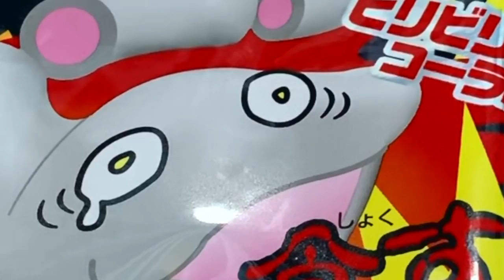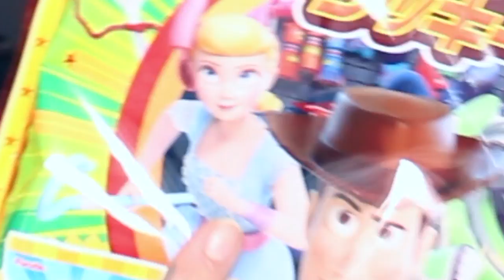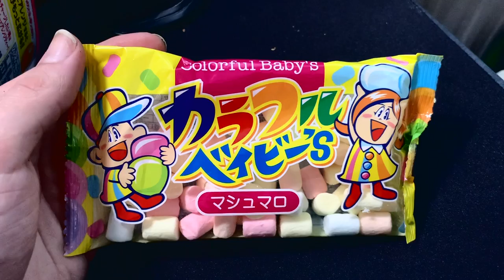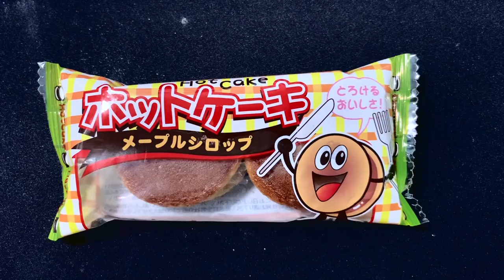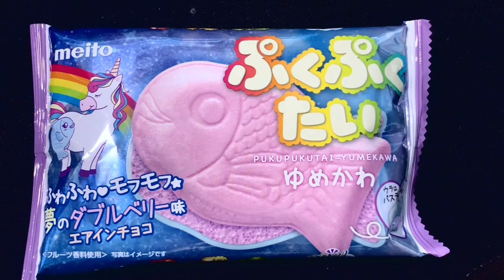STUPID ASEXUAL AUSTRALIAN BOY WITH HAIR TRIES JAPANESE SNACKS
Japan's food hurts my brain but pleases my mouth...

SNAPCHAT: HeyoDamo (barely use it tho)

Kibaki Kyarako
Taj
Failed Offerings
BooshieBoo
Logan murrow
lichtwolf
Andy White
Alban Nightfury
Bri
Wolfien Foxdale
DD Von Buzzard
Dibbo
Sisi Charriere
Flloyd the Eagle
Sean Francis (Tanukiami)
Snooper
Darrius Skyler
Kelda Kellie
Sneaky Cuteness
Nebula Starz
Get Crazy With The Cheese Whiz
Flux
Coalpaw
Autumn Vulpine
Lachlan Halliwelli
BlurpleDutchie
MadDonkeyKid
Olli Da Sassy Staffy
Amelia Reichley
Goldendoqqs
Dana Lynn Wagner
LexiTheDrolf
Worgon
Ikideruuu 💜
Redcoat
Koma
AntiBlueFox
James Hefel
Robbie Glow
SchizoBug
Zed Shirogane
Ragehound
DB Husky
Dalmy
Yuke Weiß
Flamingo My Mango
Nos Hyena